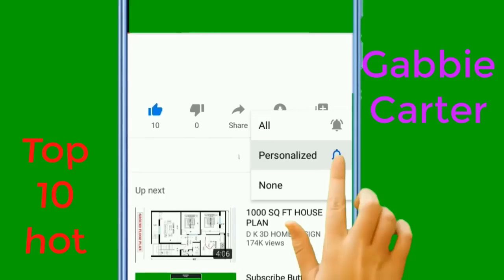Gabbie Carter | Prn Star Bio ♥︎ 𝗥𝗲𝗮𝗹 𝗟𝗶𝗳𝗲 𝘀𝘁𝘆𝗹𝗲 | 𝗛𝗼𝘄 Is Best Hoties | TOP 10 HOT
Hi !
 there! Here you will get amazing p*rn starz Video
Adult Star Loves Being Airtight?